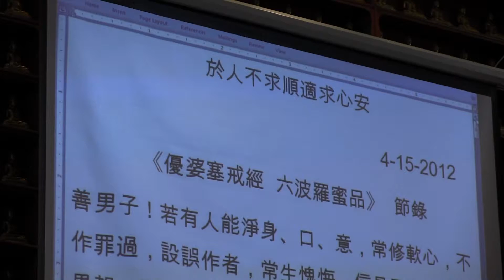宏意法師: 於人不求順適求心安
主題：　於人不求順適求心安
演講者：宏意法師
地點：　美國德州玉佛寺